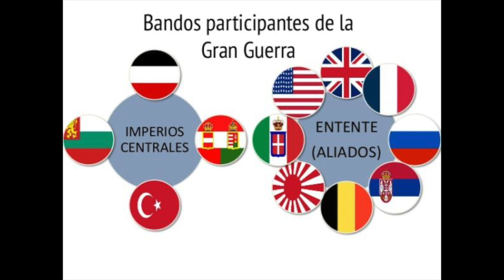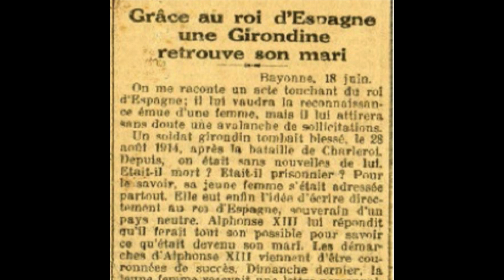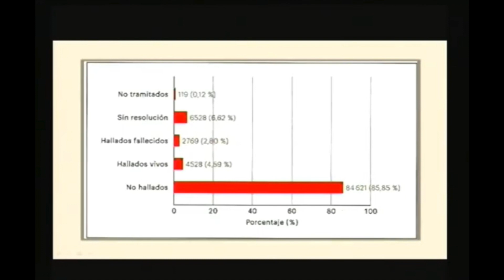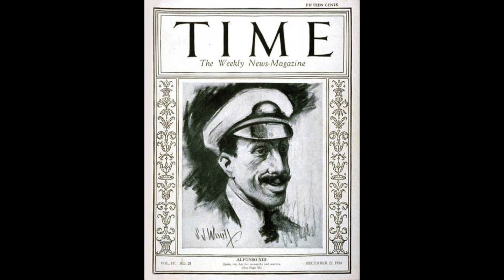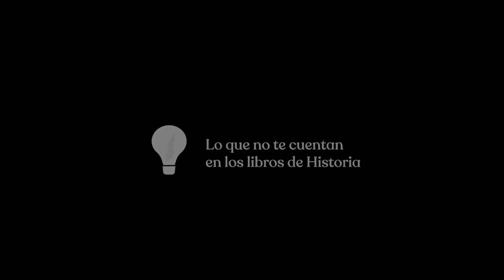Alfonso XIII y la Oficina pro cautivos en la I Guerra Mundial.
👑✉️ La Oficina Pro Cautivos: Alfonso XIII y su Lucha por los Prisioneros de Guerra
En este video, te contamos la inspiradora historia de la Oficina Pro Cautivos, una iniciativa liderada por el rey Alfonso XIII durante la Primera Guerra Mundial para ayudar a prisioneros de guerra y sus familias. Descubre cómo España, un país neutral en el conflicto, desempeñó un papel humanitario clave gracias a la determinación y liderazgo de su monarca.

📌 ¿Qué fue la Oficina Pro Cautivos?
La Oficina Pro Cautivos fue una institución creada en 1915 por Alfonso XIII con el objetivo de mediar entre los países en guerra para localizar y asistir a los prisioneros de guerra, gestionar intercambios humanitarios y enviar mensajes entre familias separadas por el conflicto. Este gesto solidario consolidó la imagen del rey como un líder comprometido con los derechos humanos en tiempos de crisis.

❓ ¿Crees que la neutralidad de España durante la Primera Guerra Mundial ayudó a fortalecer su papel humanitario?
❓ ¿Conoces otros ejemplos históricos de iniciativas similares lideradas por gobiernos o monarcas?
💬 ¡Cuéntanos tu opinión en los comentarios! Nos encantaría conocer tus reflexiones.